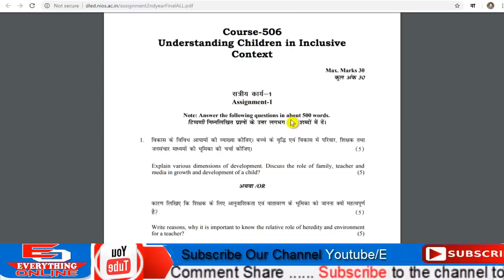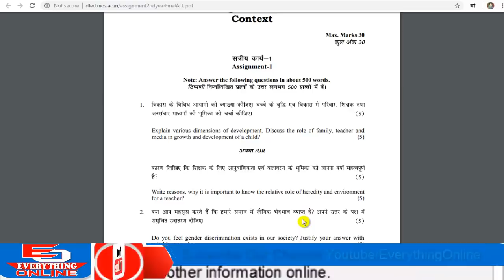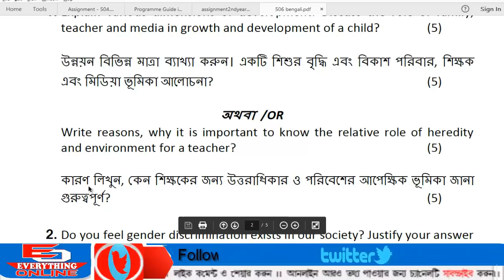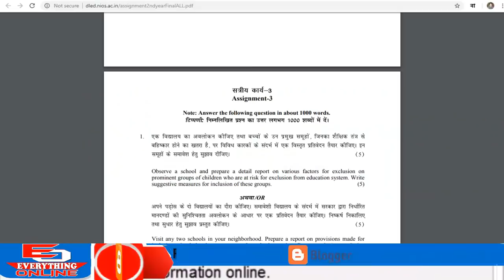NIOS DELED বাংলায় 506 Assignment ডাউনলোড করুন Download Bengali Assignment PDF by Everything Online